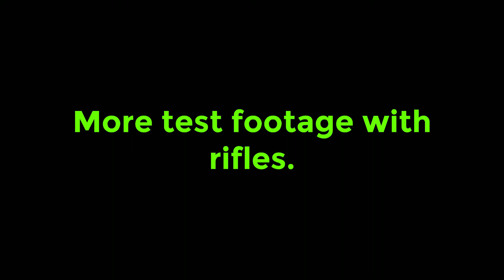Rifle test Maverick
Final testing complete with CoD camera using saiga/AK47. Excuse my noob friend, first timer with the rifle.